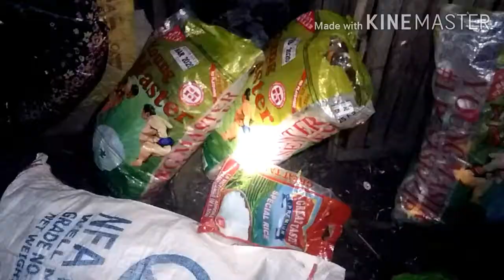Madaling hulihin na lamang dagat at DIY na banagka?